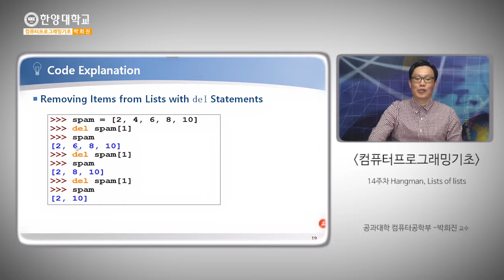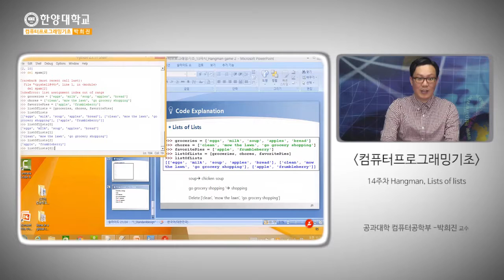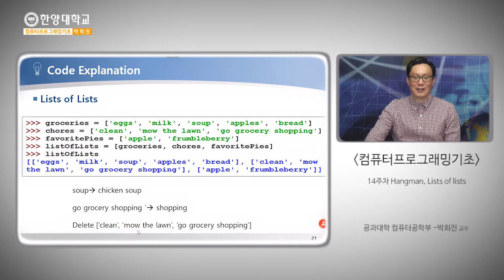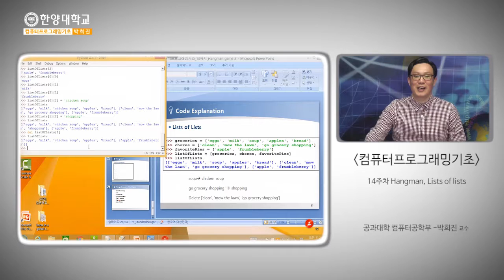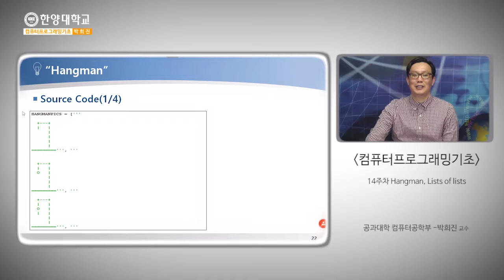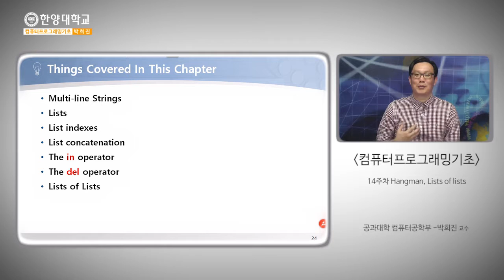2016 14 3 Hangman, Lists of lists